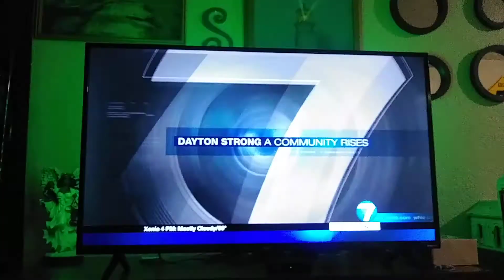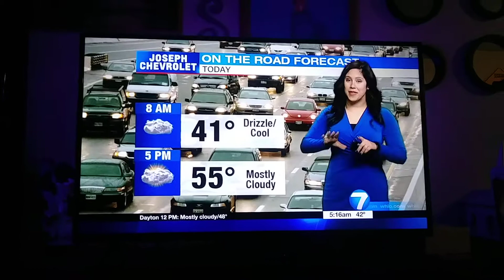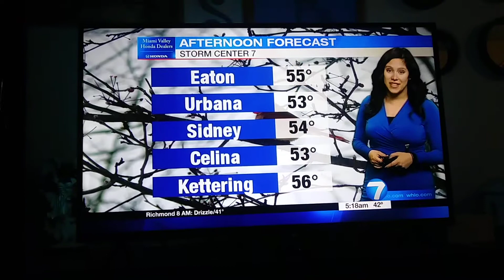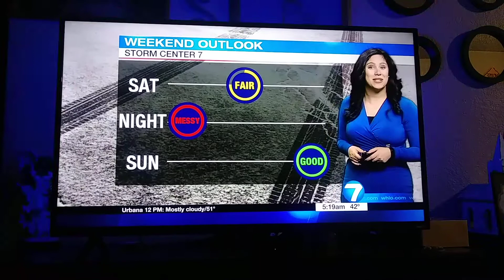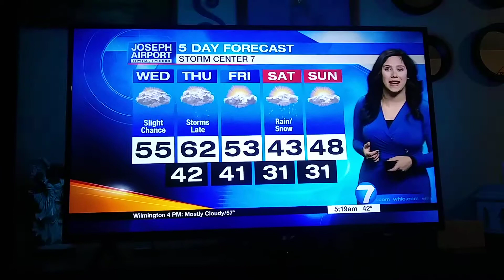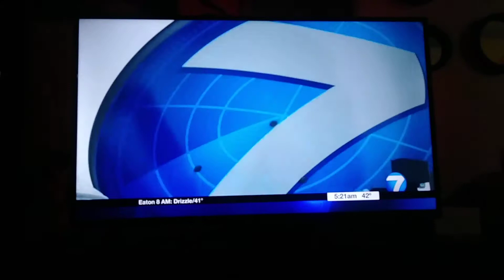Kiriste Zontini weather update for Dayton Ohio whio t.v.